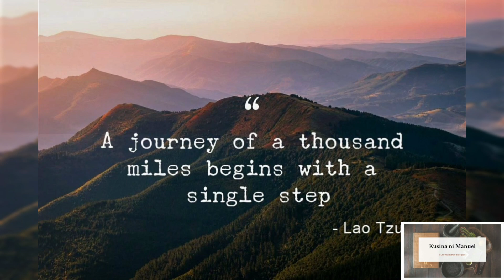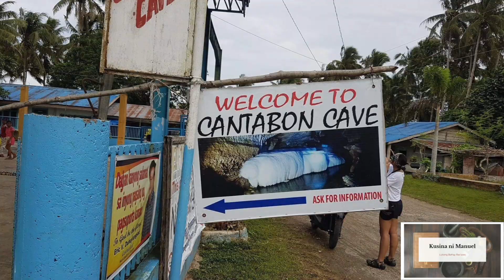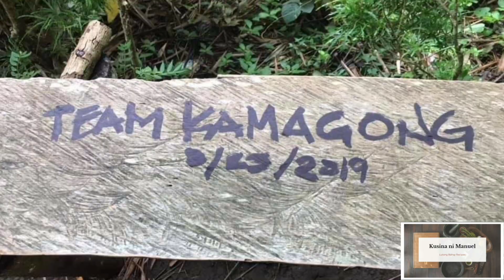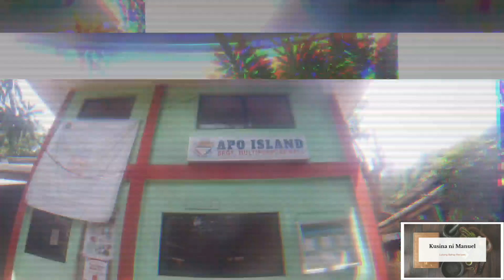TEAM KAMAGONG | DUMAGUETE | SIQUIJOR | APO ISLAND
TEAM KAMAGONG travelled to the islands of DUMAGUETE, SIQUIJOR and APO ISLAND.